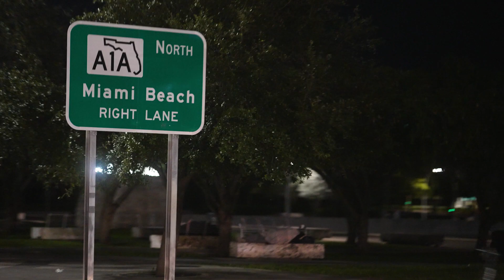What Is A 2nd Generation Psychedelic? | Mindset Pharma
Mindset Pharma (CNSX: MSET)(OTCMKTS: MSSTF) is among the more interesting drug discovery and development companies in the psychedelic space, focused on creating optimized and patentable next-generation psychedelic medicines. In other words, the company is attempting to take first-generation psychedelic compounds and reformulating them to make them better. With many industry leaders attending the Wonderland Psychedelic Conference last week, TDR caught up with Mindset CEO James Lanthier and Chief Scientific Officer Joe Araujo in the harbor.

Timestamps:

0:00 Intro
0:24 Wonderland Conference
1:05 Day 1 Takeaway
1:40 What is a Second-Generation Psychedelic?
3:42 Coverage Provided Shows Where Opportunity Lies
5:44 What Is A 2nd Generation Drug?
6:02 Chief Scientific Officer Joe Araujo Background
7:45 COPE Program
9:08 Study Facility/Research Labs
11:17 Message for Investors : Why It Makes Sense To Invest On Mindset Pharma Now
12:28 Psychedelics Investors Feedback
13:10 Finalizing